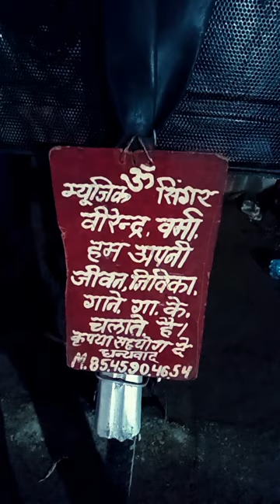Chala Jaata Hu Kishi Dhune Me kishordas myvoice kanpur Virendra Verma M.N.8545904654